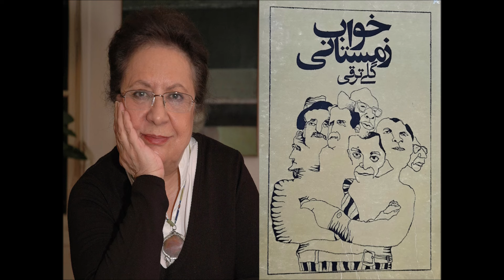3 - خوابِ زمستانی نوشتۀ گلی ترقی با صدای ناصر زراعتی بخش سه از ده